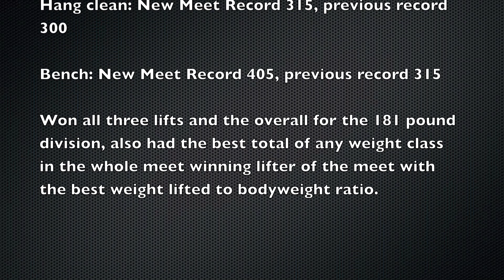16 Years Old Powerlifting Meet, PR 405 Bench at 178.3 Bodyweight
This meet was held at McClouth Highschool in McClouth, Kansas on Saturday January 9th. I weighed in at 178.3 pounds for this meet. I won each lift and also won lifter of the meet with the best bodyweight to weight lifted ratio